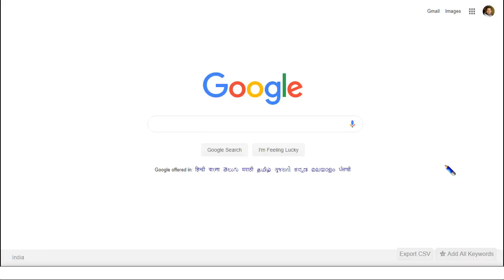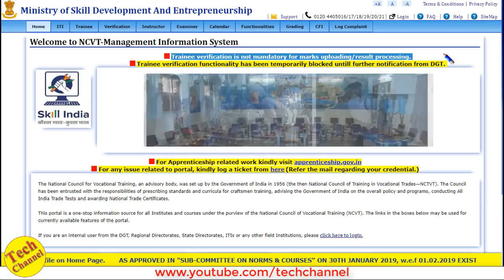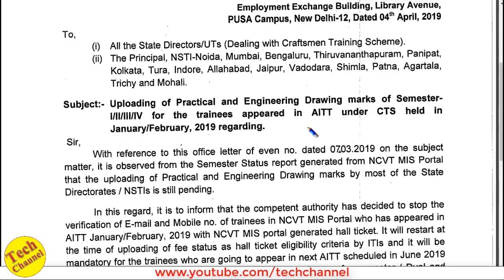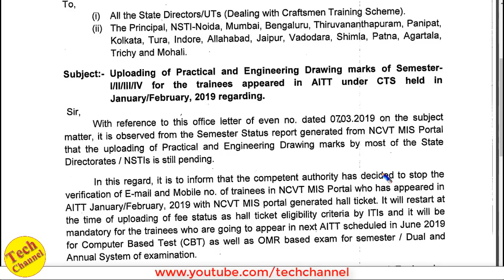Trainee Verification के बिना आयेगा ITI का Result || Trainee verification stop by DGET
Trainee verification stop by DGET